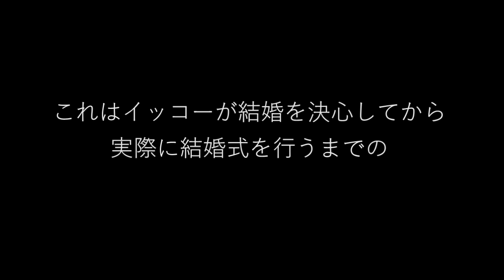イッコーの結婚物語 vol.1「人生最初で最後。どうせなら何か変わったプロポーズを」(全12回) Ikko's Marigge Story [IKKO'S FILMS]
結婚とは極上の幸せ？それとも人生の墓場？
これはある男が結婚を決意し、実際に結婚式までを追った完全ドキュメンタリーである。